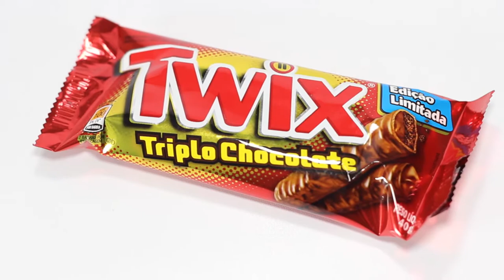Twix Triplo Chocolate Edição Limitada - Review Chocolate #56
Já experimentou? Deixe sua opinião ou sugira um chocolate para review nos comentários =)